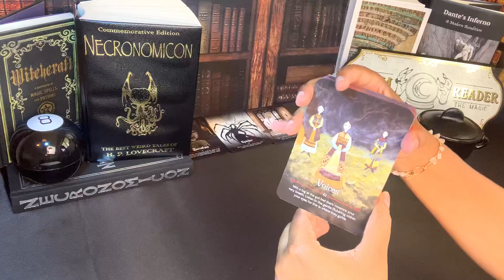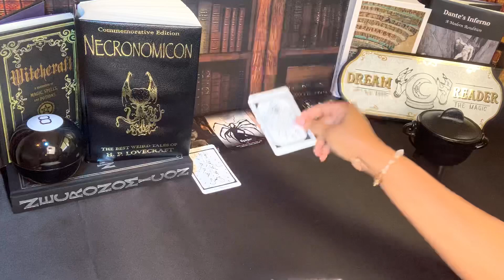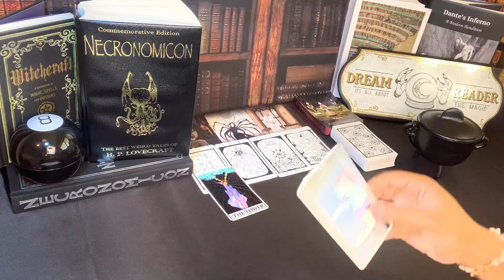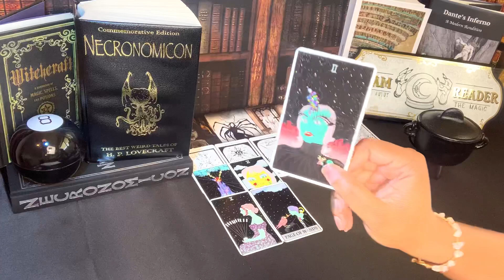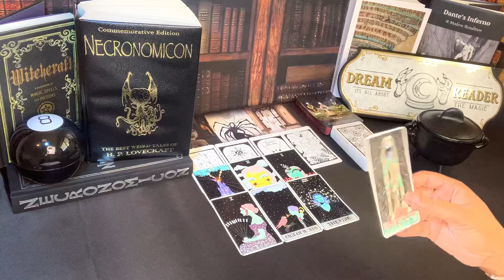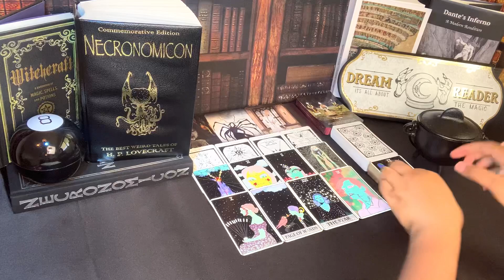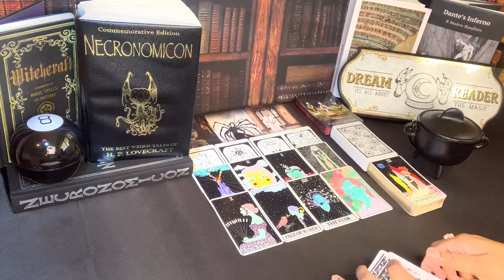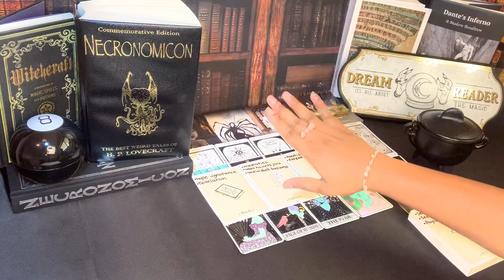CAPRICORN 🕊 B*TCH BETTER HAVE MY MONEY! SWITCH BANKS ASAP 🕊 AUGUST 2022 PSYCHIC TAROT READING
Capricorn this is your psychic tarot reading for August 2022. Watch your Sun, Moon, rising, Venus and North Node signs for more clarity.

3. OPTIONAL: You are welcome to send a BRIEF message regarding information that you would like me to focus your reading on.